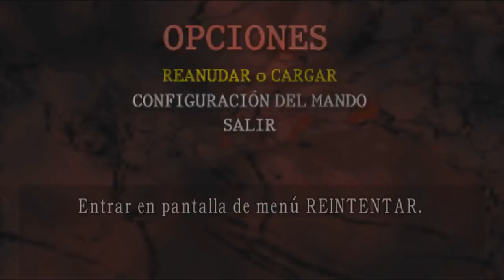Mod Resident evil 4 - WELCOME TO HELL - parte 7 - zona tranquila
Mod completo de welcome to hell creador por metalglory666 para la versión UHD de steam en español!